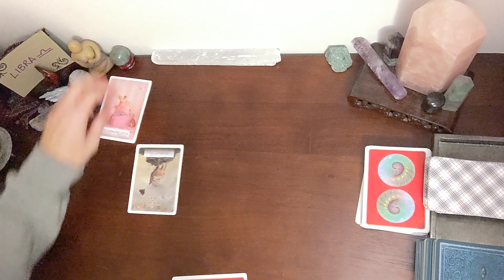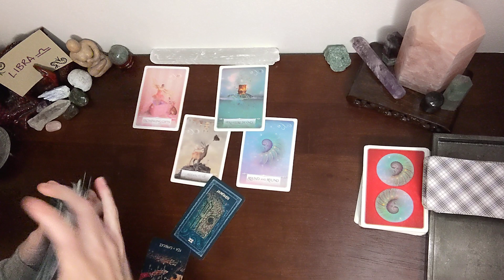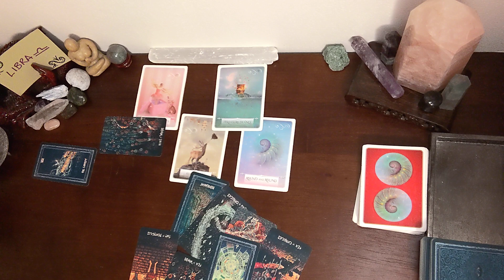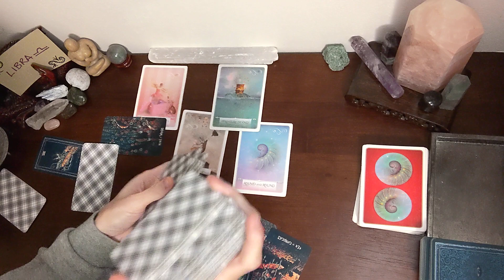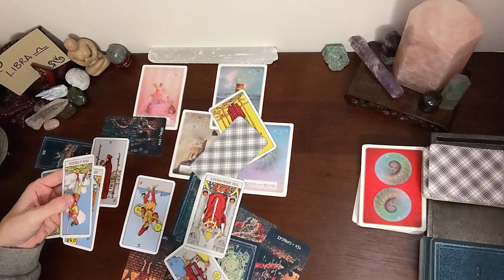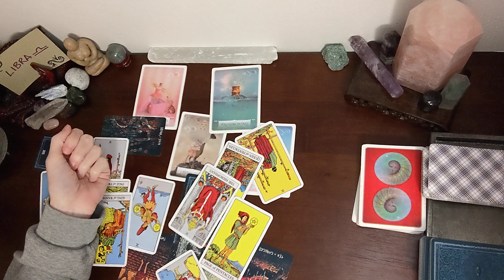Libra ♎ Mid October 🦇